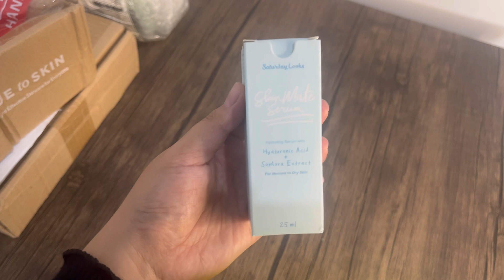SHOPEE HAUL #2 | Barang Rumah Tangga dan Skincare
Assalamualikum,

Holaaaa…..

Salam kenal dan selamat datang di channel youtube ini 💛

Saya Monica seorang ibu rumah tangga.
Disini saya berbagi kegiatan saya sebagai ibu rumah tangga.
Kegiatan sehari-hari, masak-masak, belanjaa 🛍🛍🛒 serta hal random lainnya.

Semoga channel ini menghibur dan ada hal baik yang bisa diambil.
Enjoy yaa! 😊

Terimakasih untuk yang sudah menonton dan sampai ketemu lagi ya di video selanjutnyaa 💛